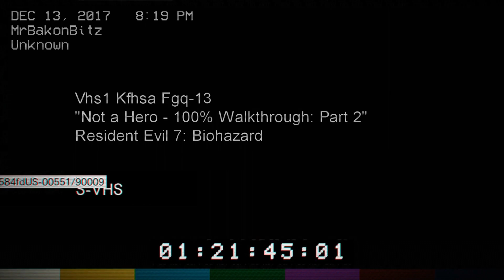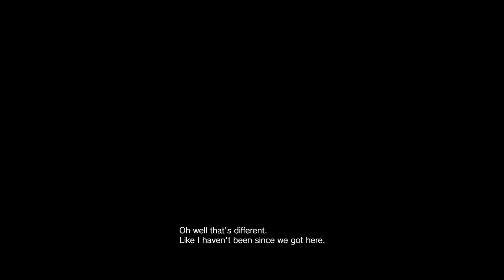[DLC] Resident Evil VII: Biohazard | Not a Hero - Part 2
The second half to the Not a Hero DLC! I died a few times here, tried to mask them out the best I could. I'll do another video of this DLC later, showing off the unlockables.